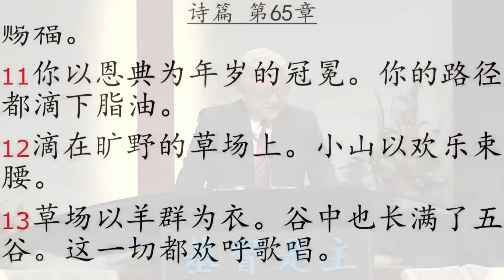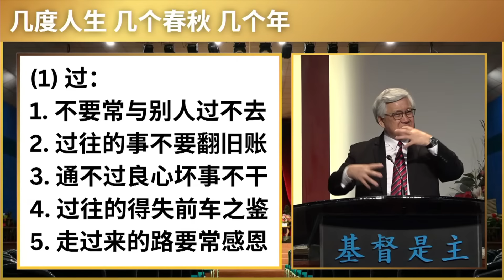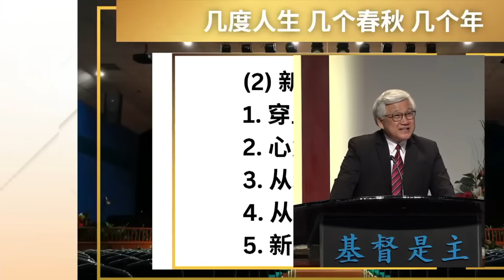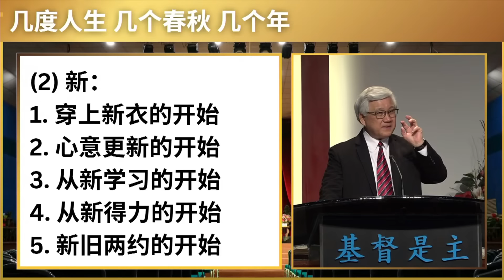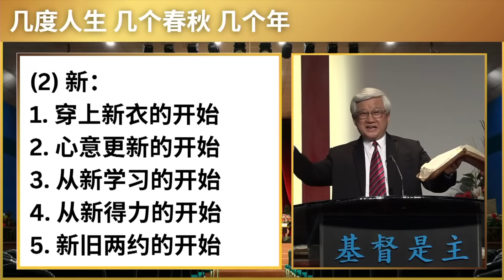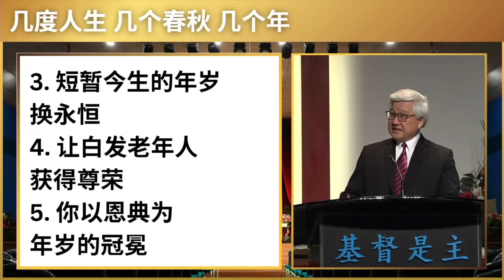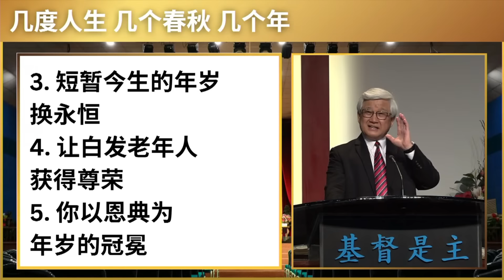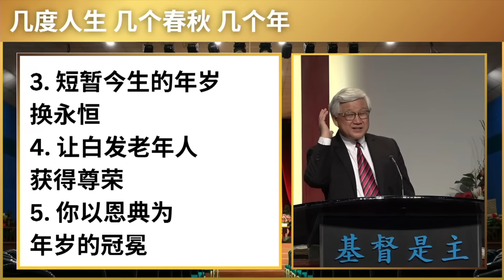几度人生, 几个春秋, 几个年 I 王福牧師 I 11 Feb 2024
主日敬拜事奉 (中文堂和英文堂)：
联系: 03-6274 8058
地点 waze: gkgrace
𝙇𝒊𝙠𝒆𝙙 + 𝙁𝒐𝙡𝒍𝙤𝒘 我们的 𝑭𝙖𝒄𝙚𝒃𝙤𝒐𝙠 𝙋𝒂𝙜𝒆 👍🏻
♻️ 转发和分享给你所爱的人！❤️
上帝爱您，他要赐福予您! 🙏🏻